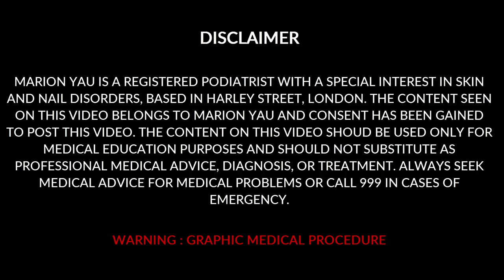Cutting Severe Ram's Horn Nails Miss Foot Fixer Marion Yau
Hello viewers, In this video you will watch the full treatment of a thick curved toenail. Called Ram's Horn nails
This patient has difficulty cut his nails and left the nails uncut for a while and the nails over grow and there is also distortion in the nails. We want to check if there is fungal nail infection.